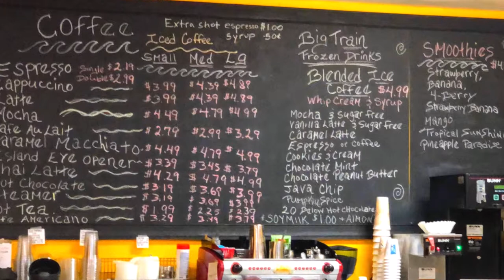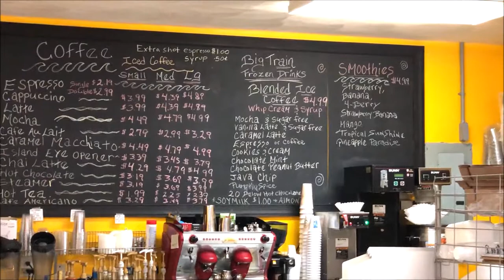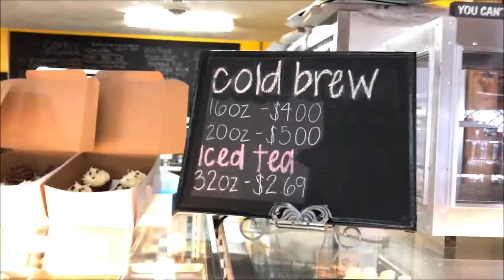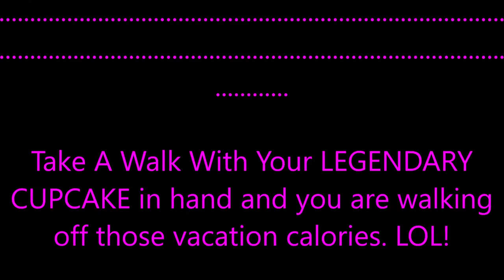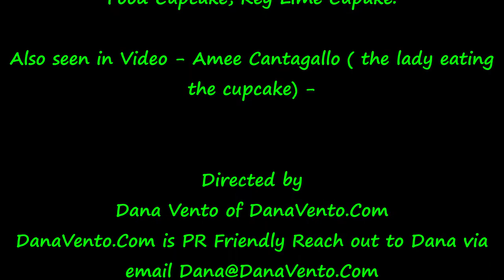Best Bakery In Outer Banks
Search no further for the best bakery in the Outer Banks. Cupcakes, Donuts, Ice Cream, Cakes, Cookies. Duck, North Carolina is so fortunate to have this foodie dream destination.